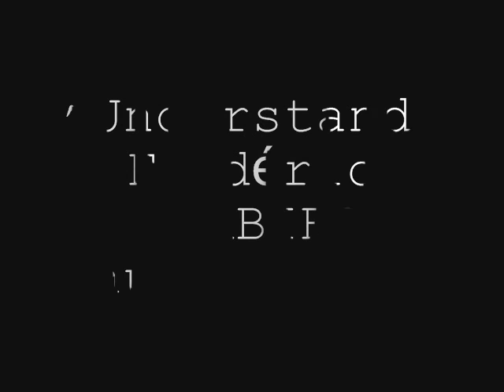Understand - Frédéric BARBIER et Laura CANDEL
Voici la première composition de notre duo avec la participation de certains de nos collègues. Un grand merci à tous!

Pour le chant, voix enregistrée en une prise donc il y a pas mal de défaut et un anglais quelque peu moyen... A suivre!